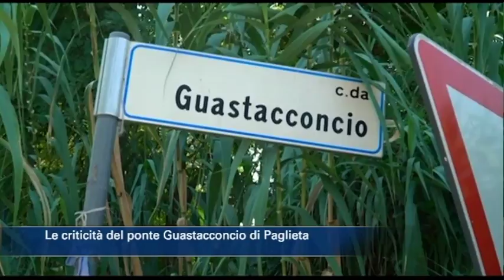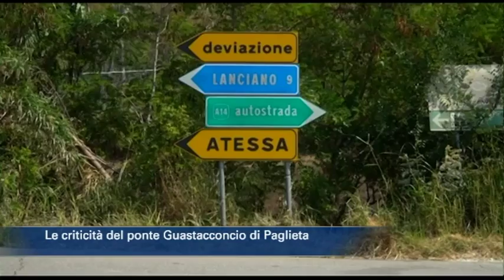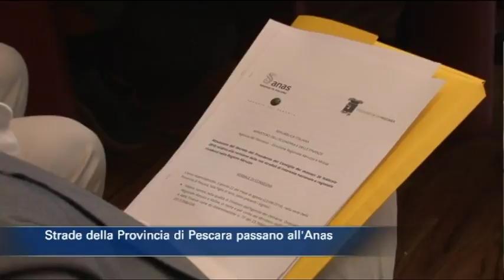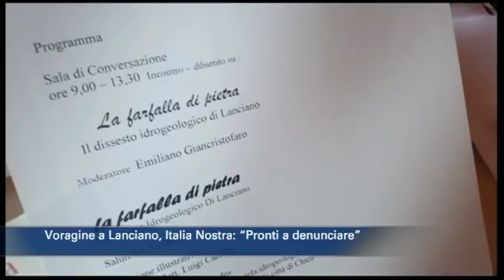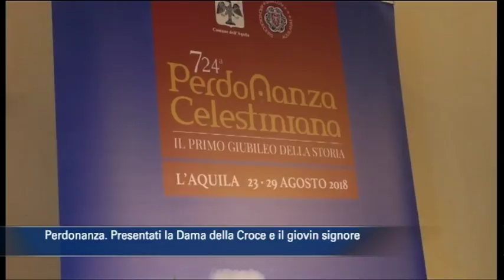TgSei edizione delle 14 di mercoledì 22 agosto 2018